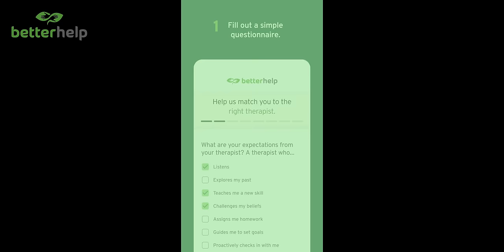Do Buttercup and Westley find True Love in THE PRINCESS BRIDE?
How do fairytale relationships differ from reality?

Licensed therapist Jonathan Decker and filmmaker Alan Seawright are taking a look at Westley and Buttercup’s relationship from The Princess Bride. Besides geeking out about a childhood classic, they talk about the difference between fairytale and real-life relationships and what pointers Jonathan would give to Westley and Buttercup if they existed outside of a fairy tale. Alan shares why The Princess Bride is so beloved to this today. Hint: it’s a perfect movie!

Support us!

Cinema Therapy is:
Edited by: Jenna Schaelling
Director of Photography: Bradley Olsen
English Transcription by: Anna Preis